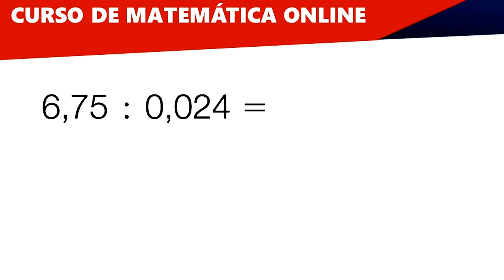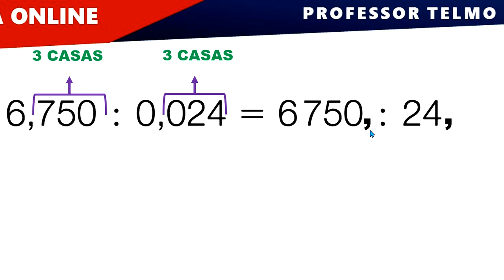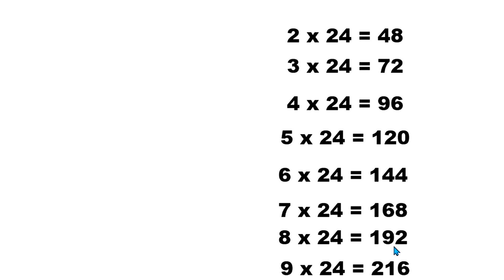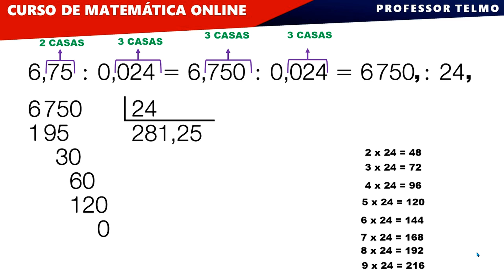PROF TELMO - 🎱DIVISÃO COM NÚMEROS DECIMAIS - DIVISÃO COM VÍRGULA ∫ f( Prof. Telmo )dλ